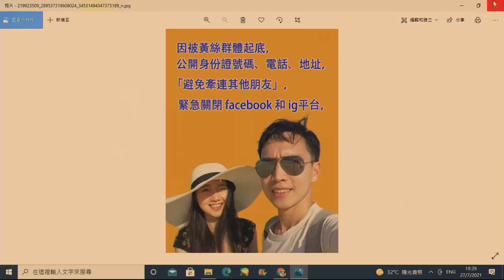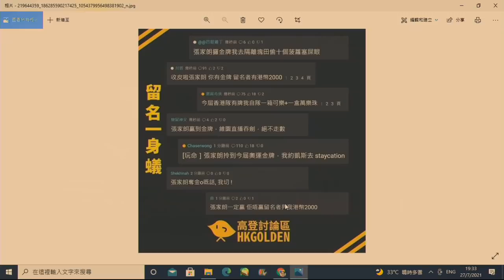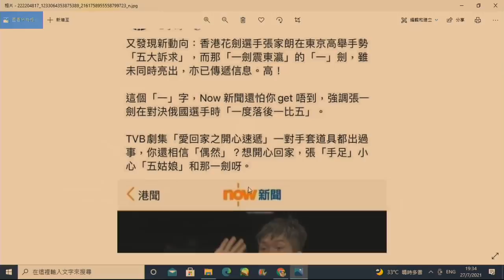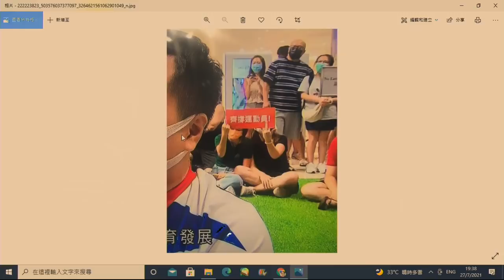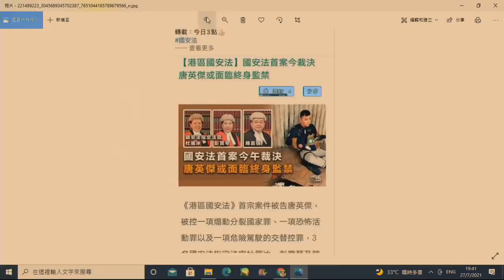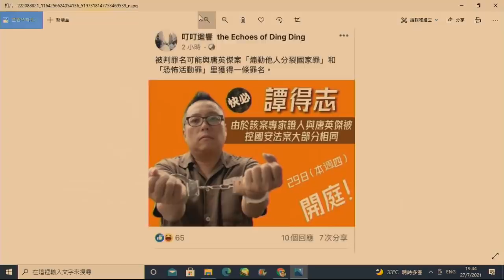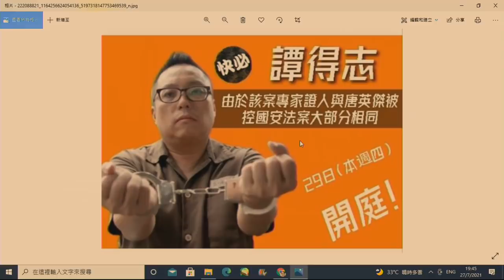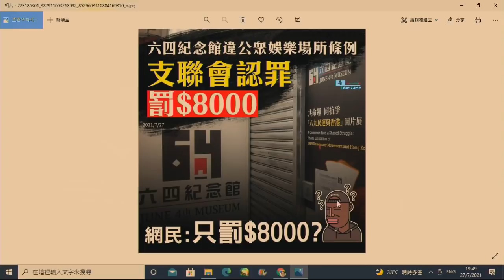政治揭露 傳張家朗父係警察,yc咒張輸/唐英傑案確認光時=港毒,泛民人人自危/記協包庇法輪功前記者參恐